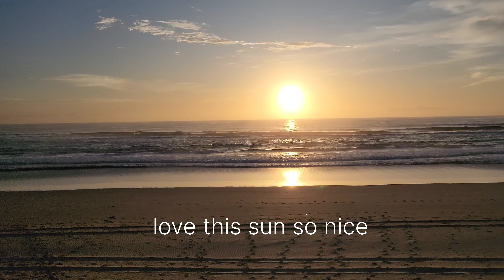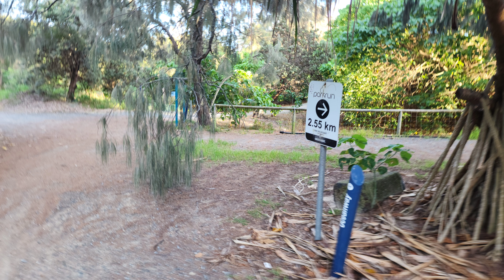Wednesday small run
mainbeach parkrun course and mackintosh Island 12km 😁